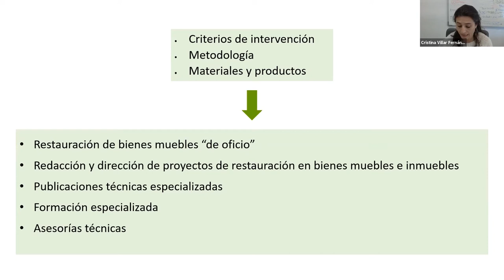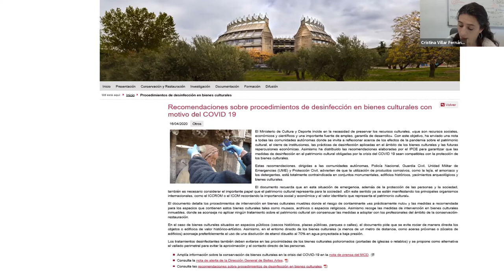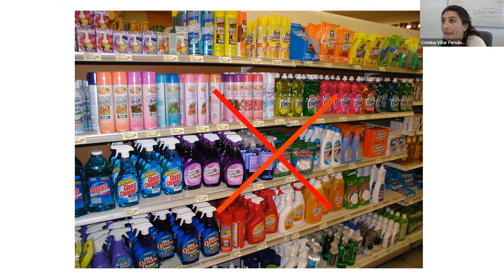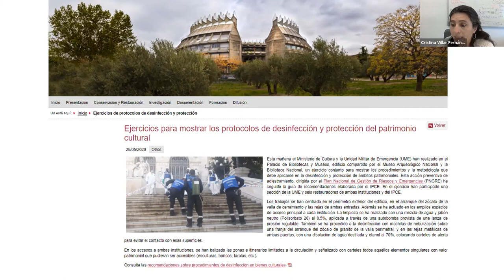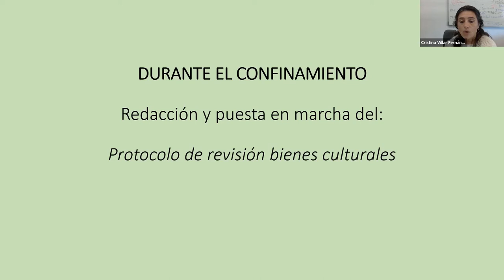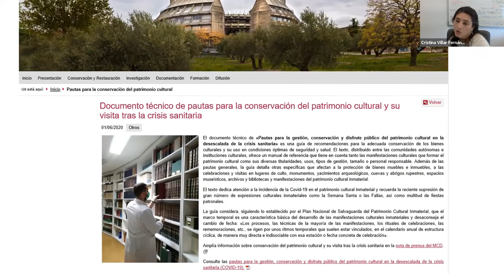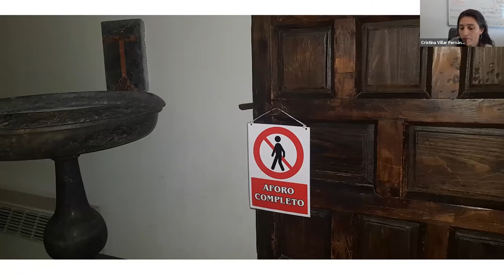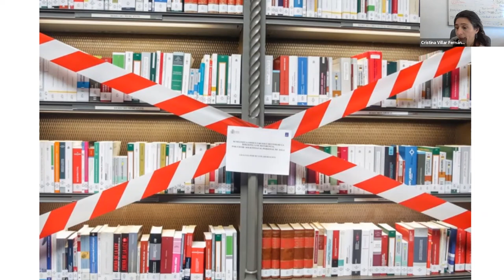Actividades y recomendaciones sobre conservación de bienes culturales en el marco de Covid-19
Ponente: Cristina Villar, Instituto de Patrimonio Cultural de España.

Resumen: presentación del IPCE y objetivos de la institución. Actividades llevadas a cabo durante el confinamiento y la desescalada para la conservación del patrimonio.